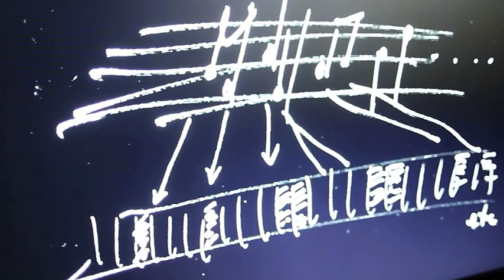Józef Robakowski - Attention!Light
Attention!Light  wystawa Józefa Robakowskiego w ramach Polska! Year